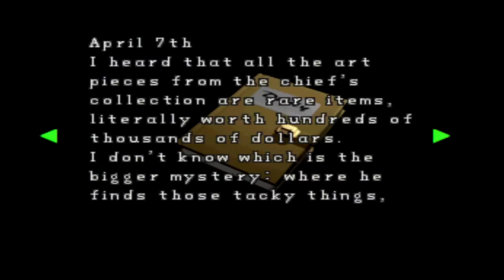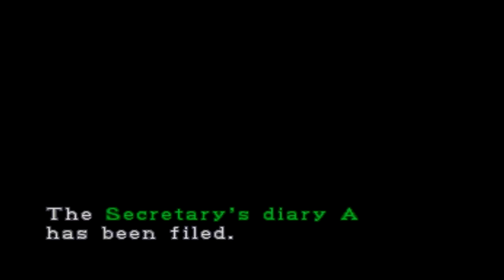Let's Play Resident Evil 2 [Part 5] [Leon A] [Flamin' zombies!]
Welcome to part 5 of my Leon A playthrough of RE2. :)

If you liked the video please do click the appropriate button as its a massive massive help to me and if you want to see the rest and much more then subscribe! :D

Crank this sucka up to 720p and grab a hot cuppa for maximum viewing comfort! :)